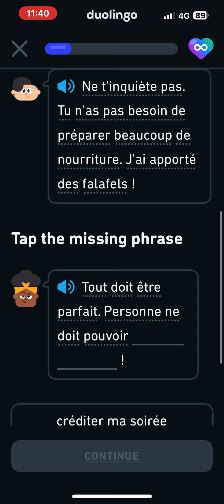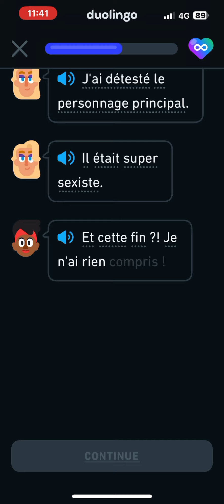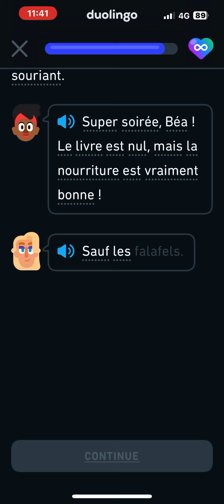French Duolingo Stories